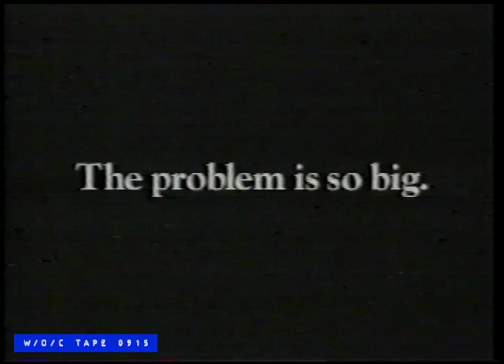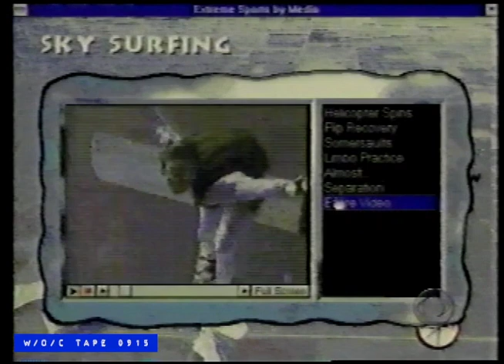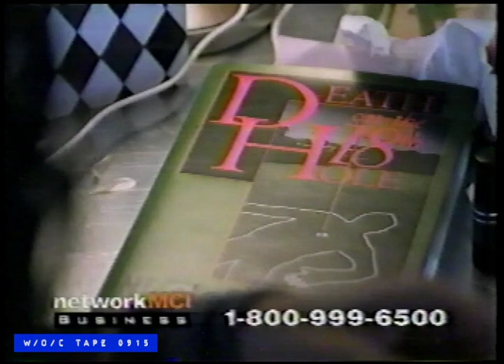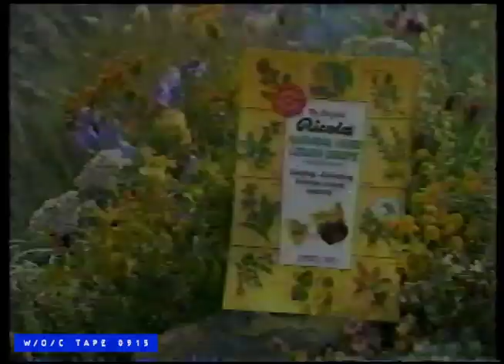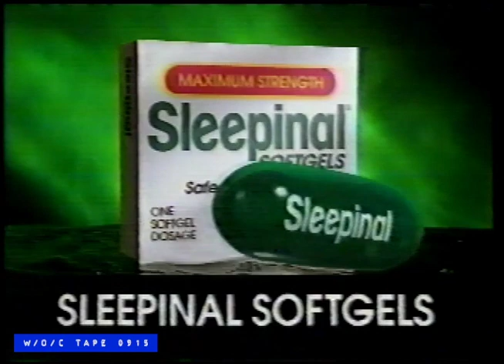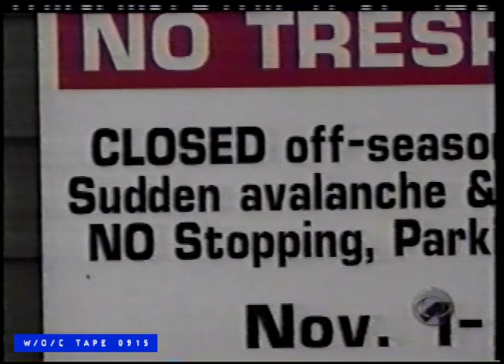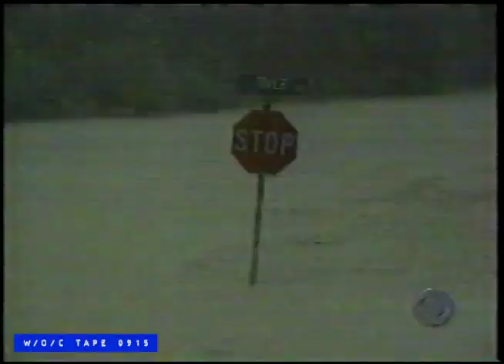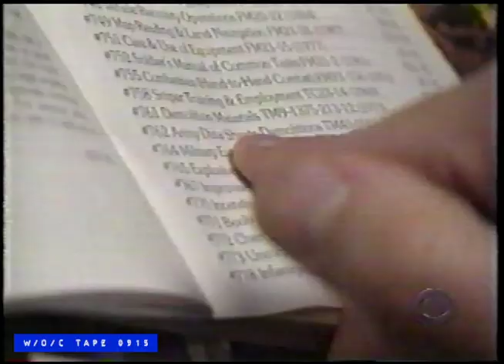CBS News Up To The Minute - Jan. 10th, 1995